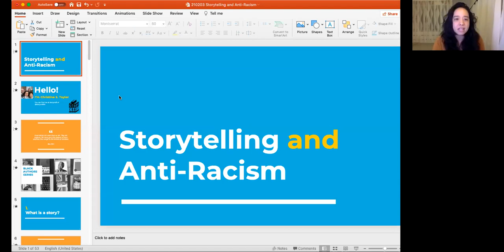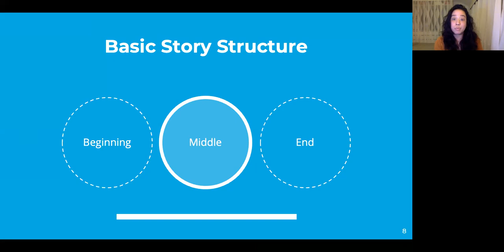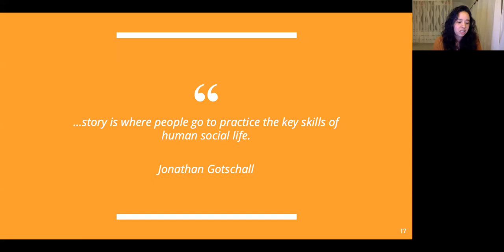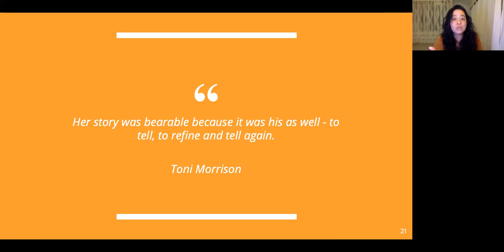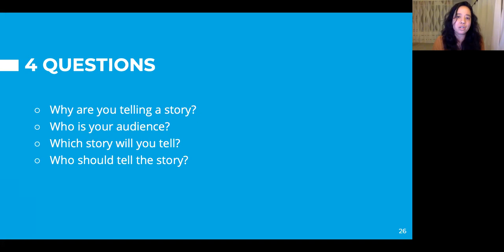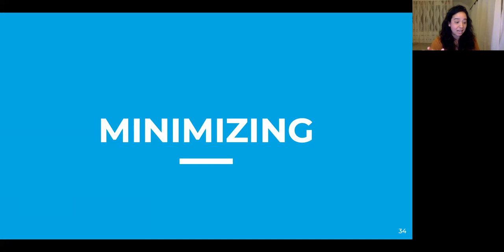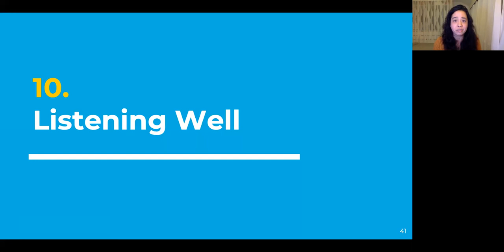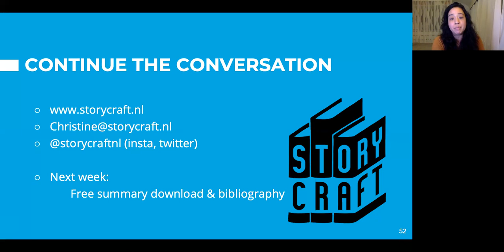Feb 2021 SIETAR Webinar: Storytelling and Anti-Racism: There are two sides to every story experience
February 3, 2021, Christine Taylor, Storytelling and Anti-Racism: There are two sides to every story experience. Stories are the fuel that keeps us aware about and working on anti-racism.  We know the stories of people like George Floyd and Breonna Taylor.  We seek the stories of people in our communities and many of us have our own stories to tell.  So how can we use stories effectively not just to share our experiences but to start chipping away at the edges of systemic racism, or better yet, to smash the foundations?